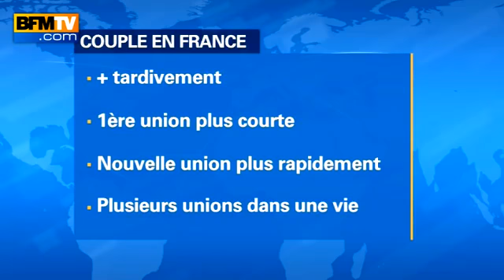y2mate com a quoi ressemblent les familles franaises DFaD7vxaDI4 360p